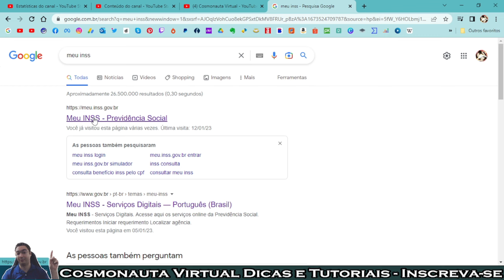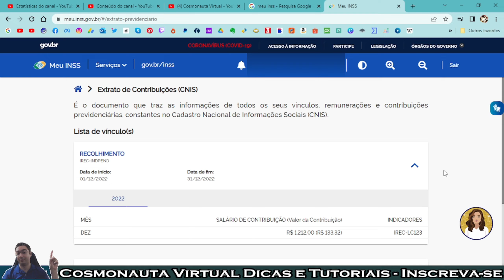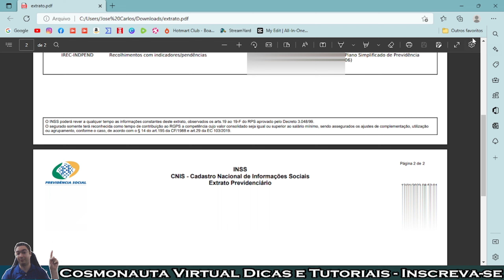Como Obter o CNIS Extrato Previdenciário 2023 em 1 minuto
Neste vídeo mostro como acessar e obter o CNIS ( Cadastro Nacional de Informações Sociais Extrato Previdenciário) diretamente no site do INSS.
O CNIS é o documento que informa todos os seus vínculos, remunerações e contribuições previdenciárias, constantes no Cadastro Nacional de Informações Sociais. Onde também registra se há pendências para serem corrigidas.

* Editor de Vídeos do Canal: Kdenlive / Shotcut / Blender/ InShot/ Capcut
* Captura de Tela: OBS Studio / Stremalabs OBS/ Az Screen Recorder
* Editor de Áudio: Audacity
* Arte e imagens: Inkscape / Gimp / Krita/ Canva
* Introdução 2017: José Carlos Junior
* Música de Introdução: Eyes On You /Network 415 (Biblioteca do Youtube)
* Imagens e vídeos utilizados: Pixabay
* Outras Imagens e Vídeos: José Carlos Junior